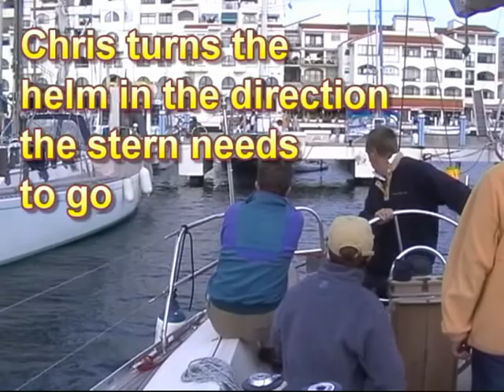Stern To Mooring with a Lazy Line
How to moor up stern to using a lazyline - its easy when you know how